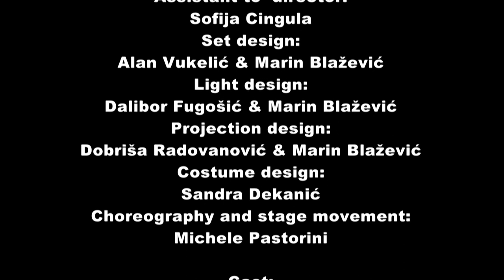Händel: Julius Caesar – Trailer